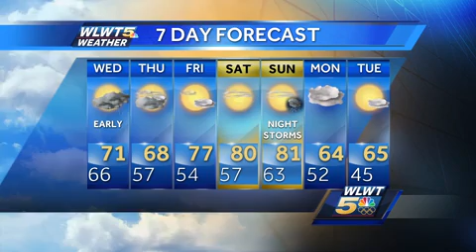Wet And Gloomy Tonight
Damp weather is expected to continue as it remains mild.